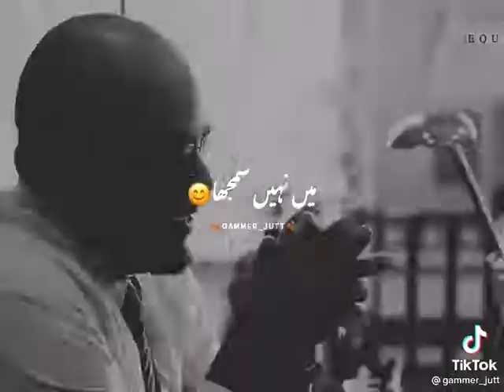status shorts short subscribe